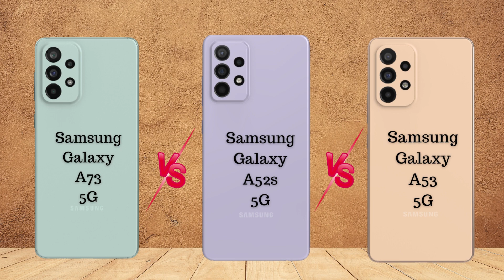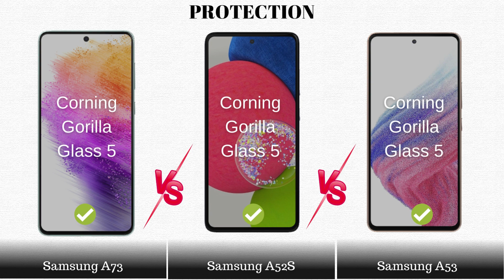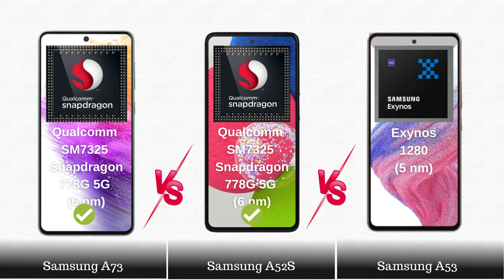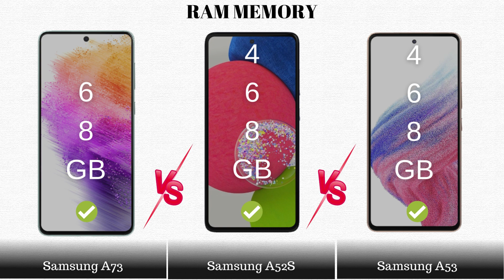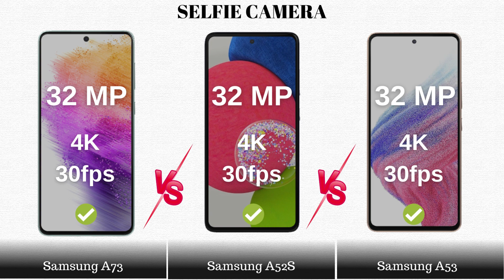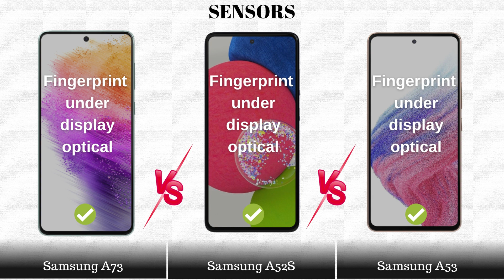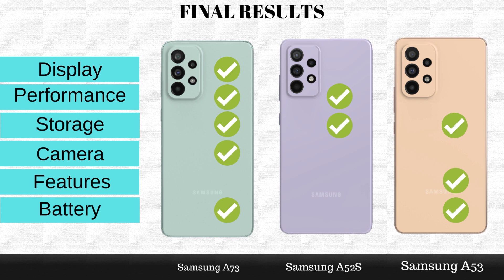Samsung Galaxy A73 5G Vs Samsung Galaxy A52s 5G Vs Samsung Galaxy A53 5G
Samsung Galaxy A73 5G Vs Samsung Galaxy A52s 5G Vs Samsung Galaxy A53 5G | Full Comparison | Side by Side Comparison

► Video Content :
00:00 Intro
00:07 Dimensions
00:50 Display
02:01 Performance
02:54 Storage
03:40 Camera
04:56 Features
06:05 Battery
06:31 Result